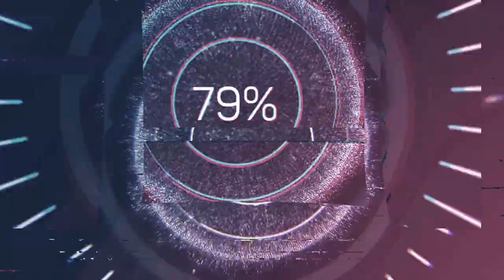Şu anki haline inanamayacaksınız...! PERT VİTO VİP (Bölüm 2)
Herkese Merhabalar,

Bir önceki videomda almış olduğumuz Mercedes Vito Vip aracın 2. bölümü ile sizlerleyim. Araç şu anda kaportacıda ve gerekli malzemeleri alındı. Bu halini görünce gözlerinize inanamayacaksınız. İçi tamamen sökülmüş ve harap halde duruyor. Umarım eksiksiz tekrardan toplayabiliriz :)

Saygılar,

Emin ARSLAN